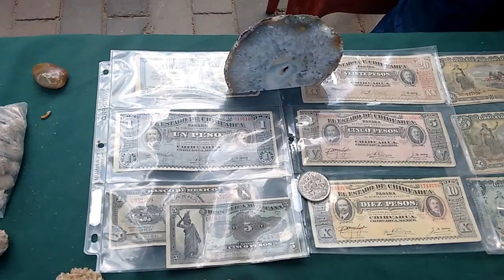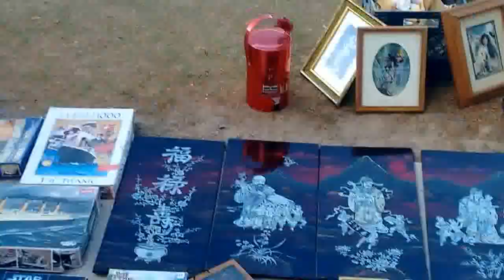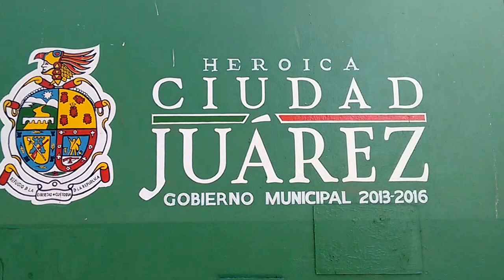ROCK Y VENTA DE MERCANCIA PLAZA DEL MONUMENTO A JUAREZ CD JUAREZ CHIHUAHUA MAQUILA 69